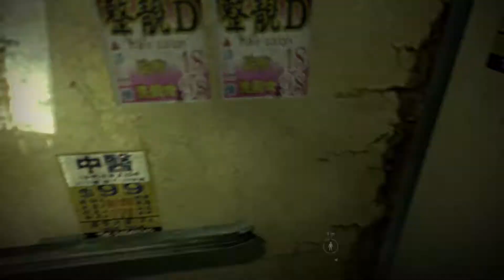Resident Evil 6 Chris Kampagne #2 "Dächerkampf in China"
Wir erfahren zur Abwechslung mal etwas.